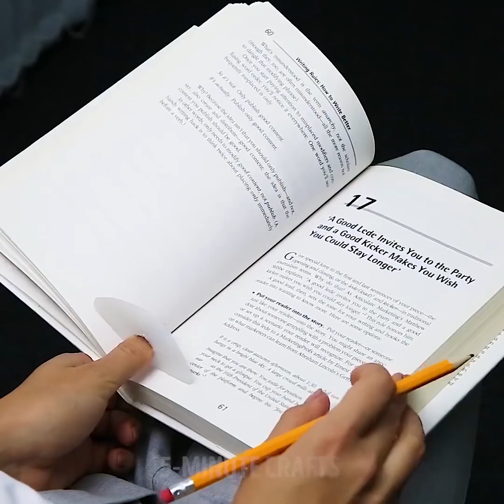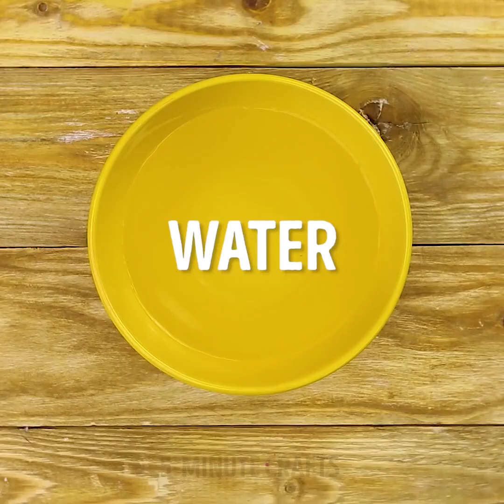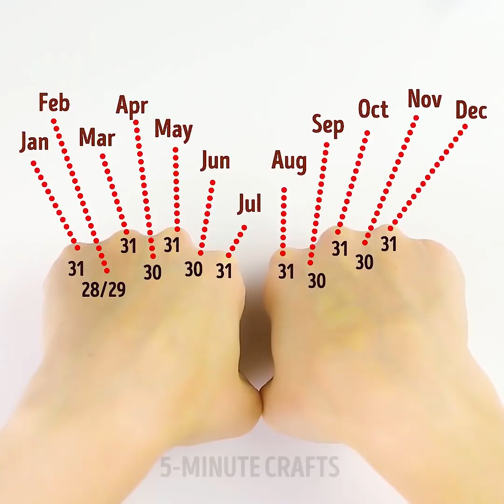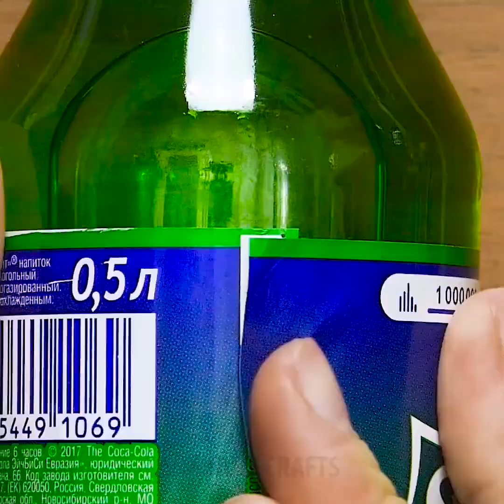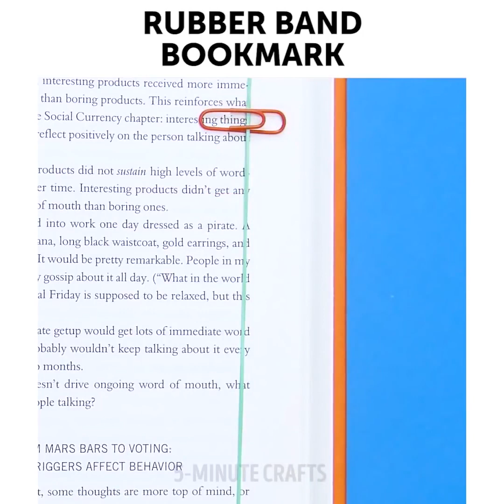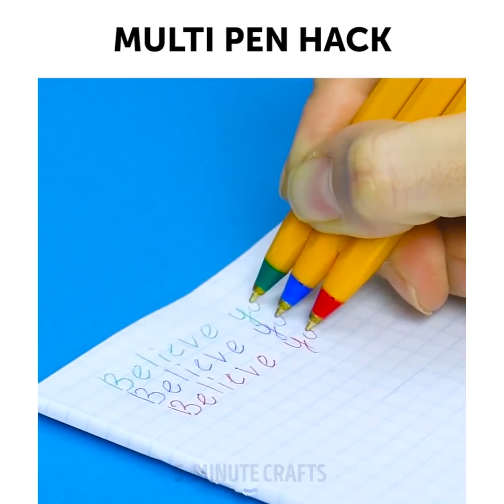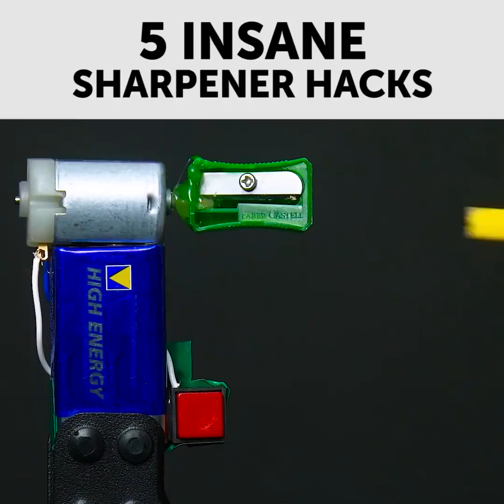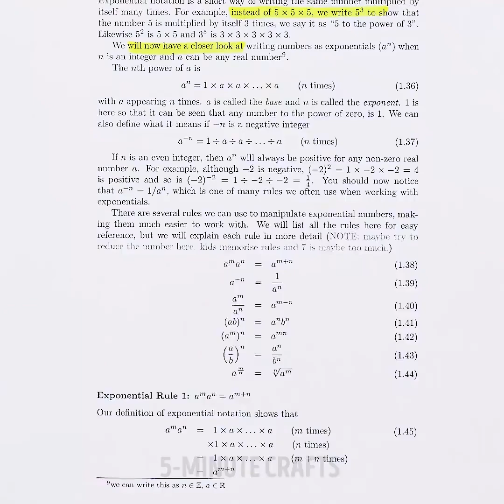20 TRUQUES DE VERÃO E PEGADINHAS ESCOLARES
COMO FAZER A ESCOLA SER DIVERTIDA

Aprenda a desenhar em perspectiva mesmo sem uma régua, medir ângulos e descobrir quantos dias há em qualquer mês apenas com sua mão! Estes e muitos outros truques alucinantes de matemática estão neste vídeo!

Existem alguns ótimos truques para jovens matemáticos! Aprenda o método japonês de multiplicação, como adicionar frações rapidamente, memorizar o número do PI e muitas outras coisas incríveis de matemática só para você!

Também compartilharei com você algumas ideias fáceis de como fazer uma vela de emergência, arco-íris, marcador multicolorido, luz negra, tênis galácticos estilosos, estampas em canecas, impressionantes organizadores de relógios e truques com velcro. Vamos nos divertir! :)

E se você quiser fazer apontador de lápis sem fazer bagunça usando uma caixa de fósforos ou um dispensador de fita adesiva super acessível, estou aqui para ajudar!
E por último, mas não menos importante, quero compartilhar com você uma mochila-travesseiro muito legal para um cochilo de emergência na classe! ;)